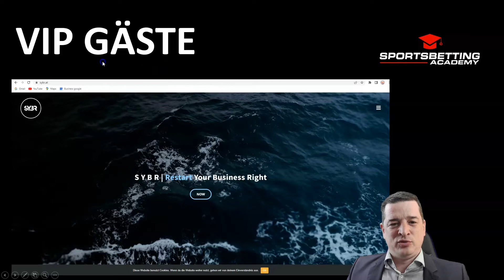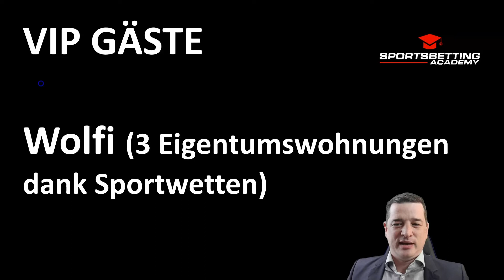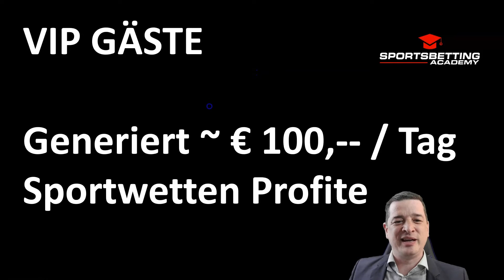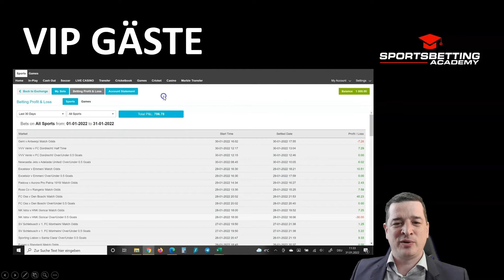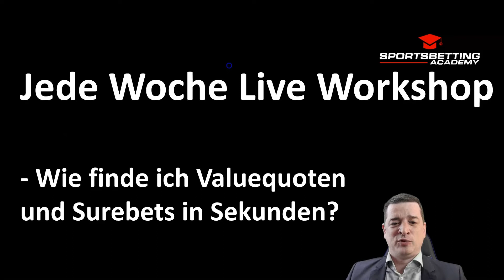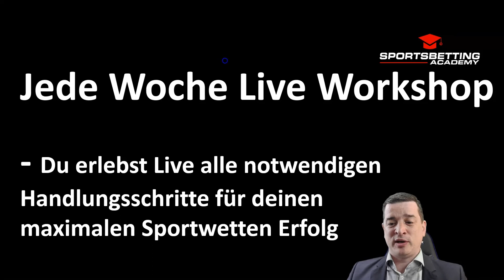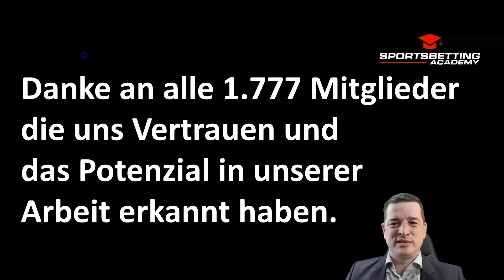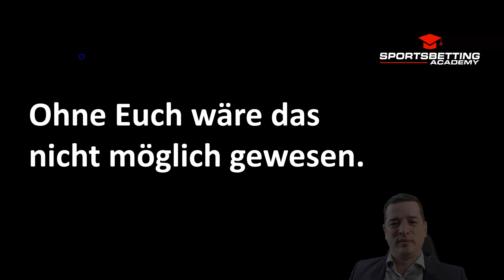Büroeröffnung Sports Betting Academy und Rebranding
Achtung stark begrenzte Anzahl an Plätzen.

Ich freue mich auf dein Kommen und Wünsche dir weiterhin viel Erfolg mit deinen Sportwetten.

Daniel Winter-Holzinger war über 15 Jahre für Wettanbieter tätig, bis er die Seiten wechselte und die größte deutschsprachige Aufklärungs- und Bildungsplattform für professionelle Sportwetten gründete. Bei der Sports Betting Academy berät er Kunden und leistet Aufklärungsarbeit, auf seinem YouTube-Kanal informiert er seine Fans zu aktuellen Themen.

Sportwetten sind nicht reines Glücksspiel. Durch mathematische Aspekte lassen sich Vorteile ermitteln, die ein jeder Sportwetten Profi täglich anwendet, um besser zu sein als der eigenen Buchmacher. Dieses Wissen, welches seit über 18 Jahren von Daniel Winter-Holzinger angesammelt wurde, wird in der Sports Betting Academy mittels Online Seminaren zur Verfügung gestellt. Vom Beginner der noch nie in diesem Bereich aktiv war, bis hin zum Sportwetten Profi, wird mit über 140 Videokursen ins Detail erklärt und aufgezeigt wie und ob es überhaupt möglich ist in dieser Branche langfristig Gewinne zu erzielen. Wir klären über die Gefahren im Sportwetten bereich auf und bilden Teilnehmer zu verantwortungsvollen Spielern aus. Die Sports Betting Academy steht mit keinem Wettanbieter unter Vertrag und bezieht daraus keinerlei Provisionen. Durch diesen intensiven Wissensvorsprung, werden unsere Kursteilnehmer nachhaltig erkennen, wie dieser Markt funktioniert und ob sich damit überhaupt Gewinne erzielen lassen. Das Ziel der Academy ist es Sportwetten und alles was dazugehört, transparent und logisch zu erklären, um als Endkunde besser darin zu werden

🔥🔥🔥🔥 1:1 Live Sportwetten Coaching mit Daniel Winter-Holzinger wo du alles über das Traden auf Wettbörsen professionell erlernst.

🔥*Mit Coachy wurde unsere Mitgliederbereich erstellt: Nähere Infos findest du